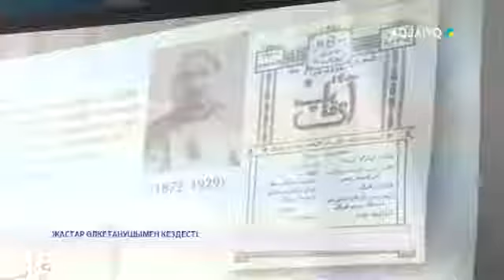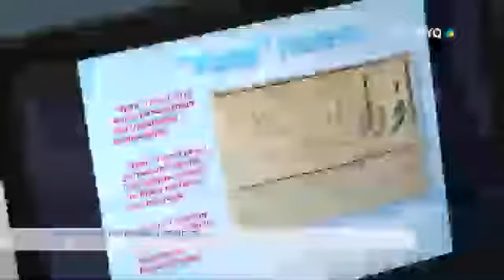ЖАСТАР ӨЛКЕТАНУШЫМЕН КЕЗДЕСТІ